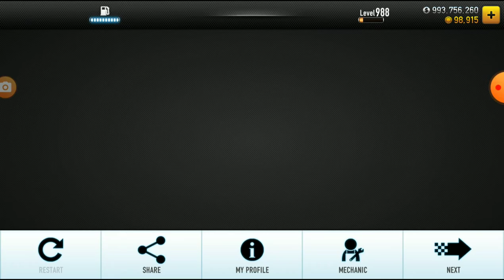CSR Racing - How To Win Cypher's Mazda Furai (MECH ONLY)